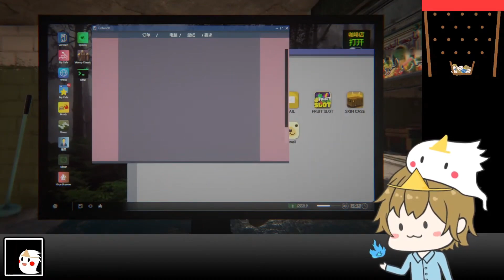【直播精華】球棒是生財工具💲【網咖模擬器2】Internet Cafe Simulator 2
據說台中人都隨身攜帶球棒？有興趣也可以直接看完整直播↓